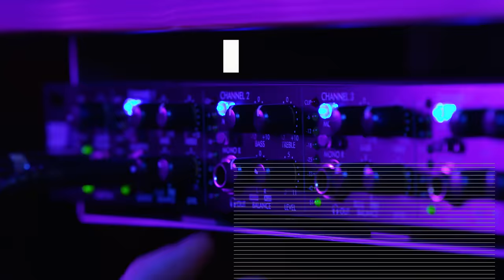Dale Jr. Download: Reliving Tales with Hank Parker Jr.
Mike Davis reads an unearthed column Dale Jr. wrote about Hank Parker Jr back in 2000. The story leads to a discussion of the trouble they would get into as youth and the road to getting married and having children.

Don't miss the full Dale Jr. Download podcast on dirtymomedia.com or any podcasting platform.